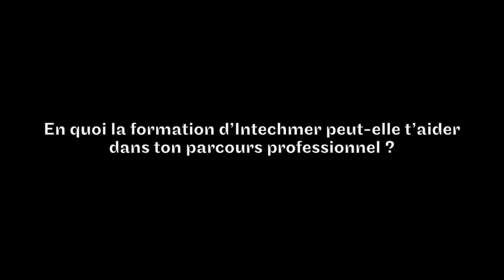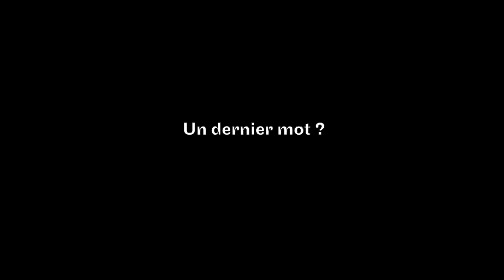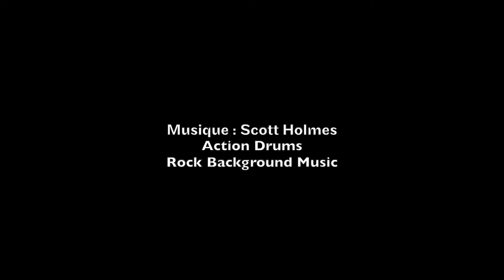Les 40 ans de l'Intechmer - Sciences et techniques de la mer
A l'occasion des 40 ans de l'Intechmer, retrouvez les témoignages d'anciens étudiants de l'établissement.